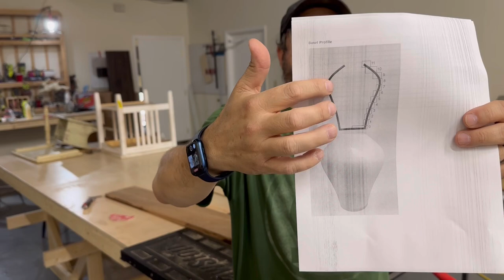Wood Turning an Amazing Segmented Sapele Vase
I picked a sapele board and some maple veneer from @rockler this week and thought it would make a beautiful vase!

It turned out better than I imagined!

Here are the tools use:
@EasyWoodTools - Medium Finisher and Rougher
@LagunaTools - Revo 15/24 Lathe